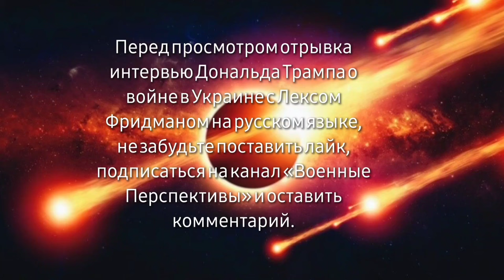Дональд Трамп о войне в Украине: интервью с Лексом Фридманом (отрывок)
В этом видео представлен отрывок интервью Лекса Фридмана с бывшим президентом США Дональдом Трампом, где они обсуждают войну в Украине. Трамп делится своим взглядом на текущий конфликт и возможные пути его разрешения.